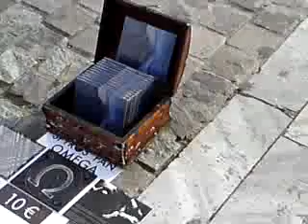Καλλιτέχνες στην Ακρόπολη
Video - Reportaze:  Παρασκευάς Αϊβαλής
Τεχνική επεξεργασία: ''Τεχνοφίλμ,,